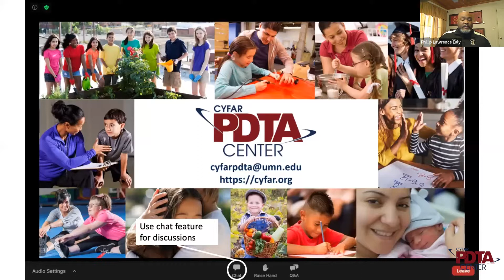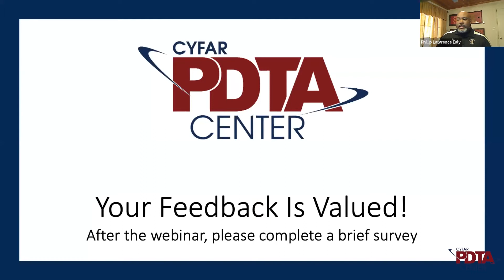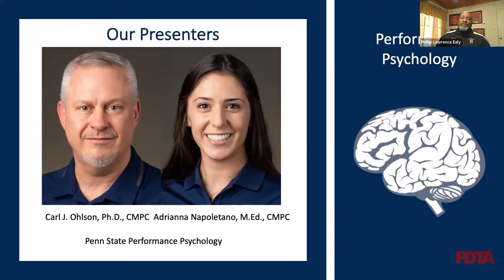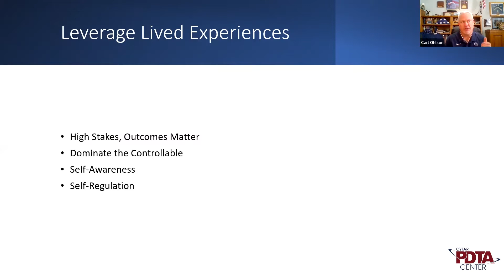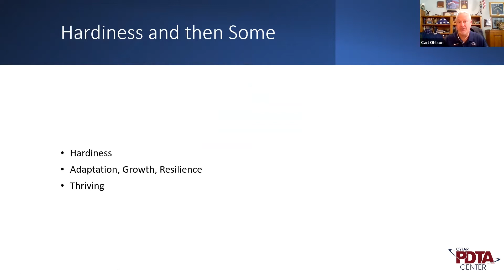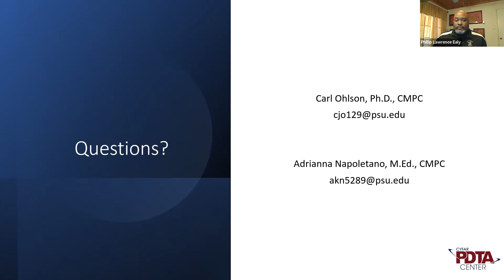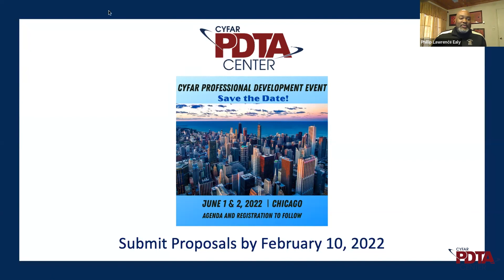Performance Psychology Webinar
The CYFAR PDTA Center welcomes Dr. Carl Ohlson and Adrianna Napoletano  from Penn State Performance Psychology services to discuss Performance Psychology.